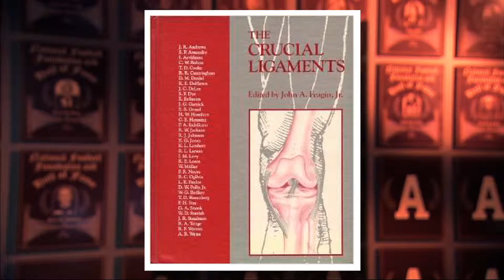2014 Army Sports Hall of Fame Video